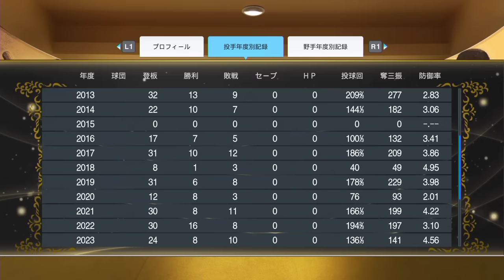#5 大正義補強！！新正捕手候補絶対にとれ！！【プロスピ2024 プロ野球スピリッツ2024-2025 ゆっくり実況 大正義ペナント】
【パワプロ2024】西武ライオンズで最強チームを作る最強ペナント【ゆっくり実況・大正義ペナント】
【パワプロ2024】近鉄バファローズで最強チームを作る最強ペナント【ゆっくり実況・大正義ペナント】
【プロスピ2024】中日ドラゴンズで最強チームを作る最強ペナント【プロ野球スピリッツ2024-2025 ゆっくり実況 大正義ペナント】
【プロスピ2024】高校で全国制覇を目指すよ！【白球のキセキ プロ野球スピリッツ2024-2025 ゆっくり実況】